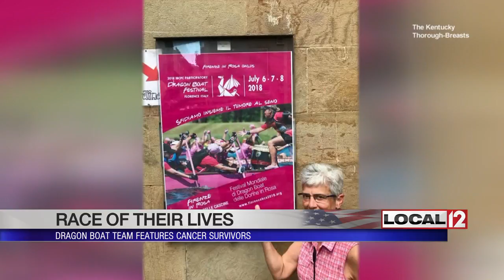Kentucky Thorough-Breasts will compete in a dragon boat festival in Italy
CINCINNATI (WKRC) - Breast cancer survivors from Kentucky are proving they really can do anything. A dragon boat team called The Kentucky Thorough-Breasts is getting ready to travel to Italy to take part in the International Breast Cancer Survivor Dragon Boat Festival. Colleen Murray, Sherry Dewald and Amy McKinney talk about the team and the trip.